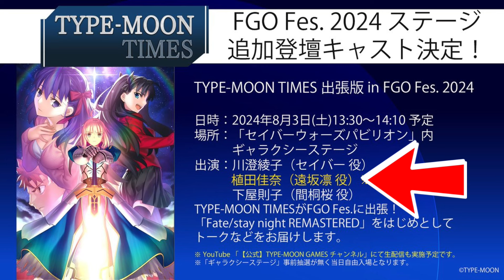Is Honkai: Star Rail trying to Collab at Fate/Grand Order!?